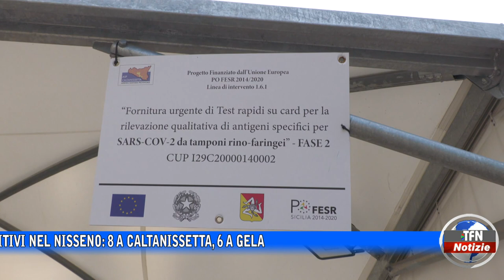Covid, 23 positivi nel Nisseno